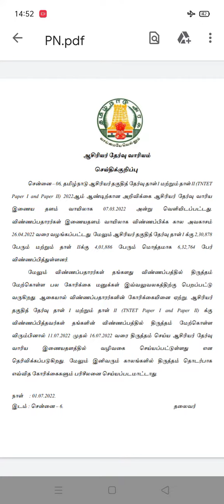Tet News 2022// ஆசிரியர் தகுதி தேர்வு விண்ணப்பங்கள் திருத்தம் செய்ய காலஅவகாசம் அறிவிப்பு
MAYURI ACADEMY

TRB.NIC.IN